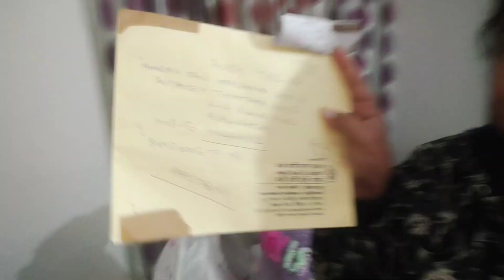मकर संक्रांति की आप सभी को हार्दिक शुभकामनाएं।। कैसा रहा आज का दिन।।🙏🏽🙏🏽।।Kaurkjatti vlogs।।